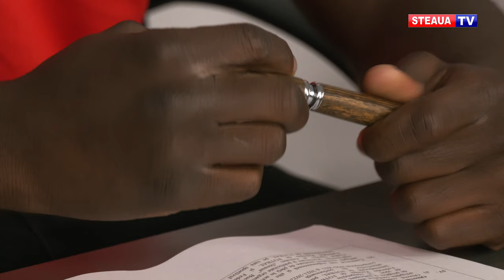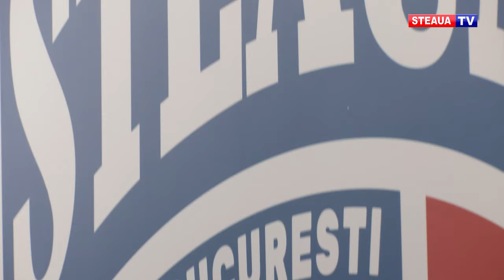Steaua a transferat doi atacanți!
Primele transferuri ale Stelei în 2021!
Dragoș Huiban și Philippe Nsiah sunt primii jucători transferați de Steaua în 2021. Cei doi fotbaliști de profil ofensiv au semnat contractul cu roș-albaștrii în prezența managerului echipei de fotbal, George Ogăraru.